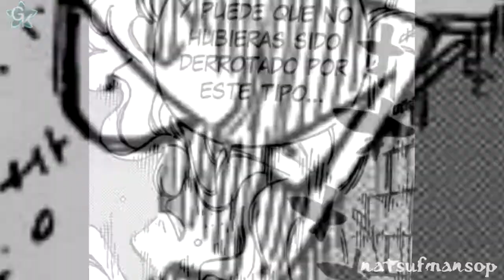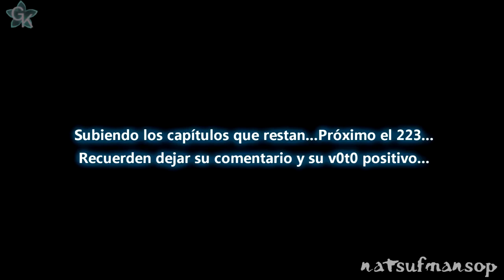FAIRY TAIL MANGA 222 [ ESPAÑOL ] " EL ARCO DE LA ENCARNACIÓN " HD 223 720p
Rustyrose logra vencer a Elfman y Ever.
‡•†Şħιηφβιş†•‡ sub english german portugues Nederlander Deutsch Français Cymru italiano Norsk Русский spoiler confirmado imagenes picssub english german portugues Nederlander Deutsch Français Cymru italiano Norsk Русский spoiler confirmado imagenes pics
fairy tail 70 sub español